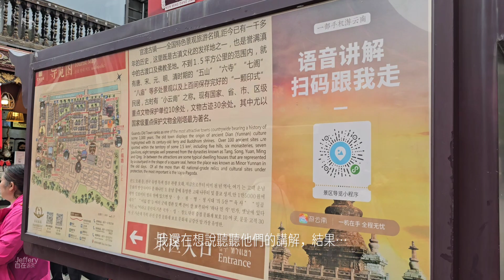雲南之旅第2日：遊官渡古鎮、妙湛寺金剛塔、昆明老街 20241002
喺雲南嘅第二日，仲去咗昆明嘅官渡古鎮、妙湛寺金剛塔同埋昆明老街。

❤目前需要❤
1. 專業錄音設備
2. 幫手旁白
3. 攝影設備
4. 後製及拍攝教學、指導
6. 頻道發展需要大家支援，捐贈渠道國內可透過WeChat公衆號打賞或可透過PayPal或Alipay添香油至電郵戶口： 。